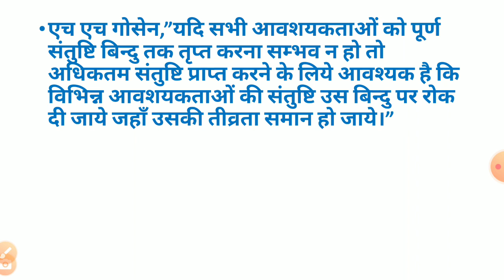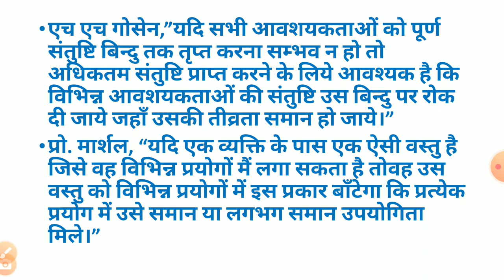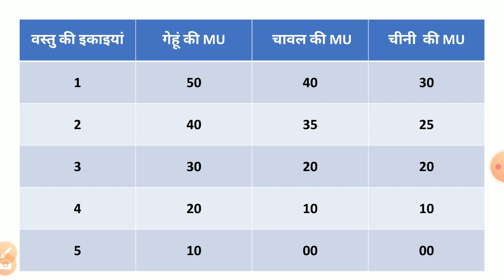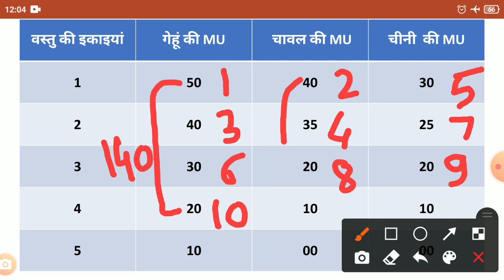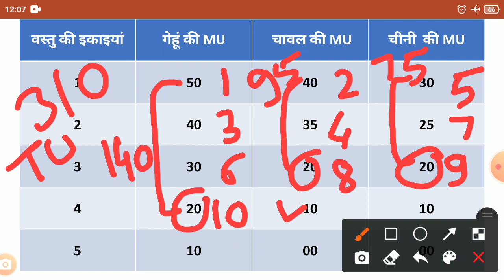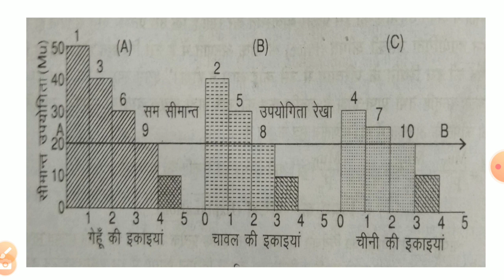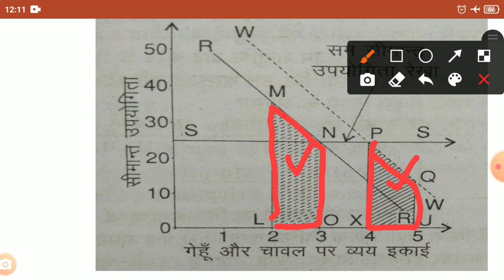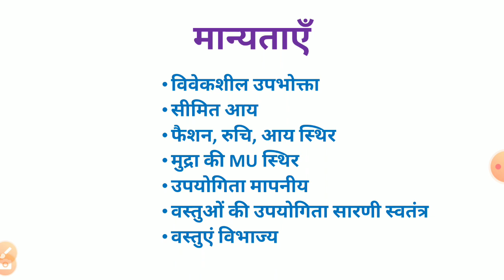सम-सीमान्त उपयोगिता नियम(1)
बीए प्रथम वर्ष, अर्थशास्त्र, द्वितीय प्रश्न पत्र